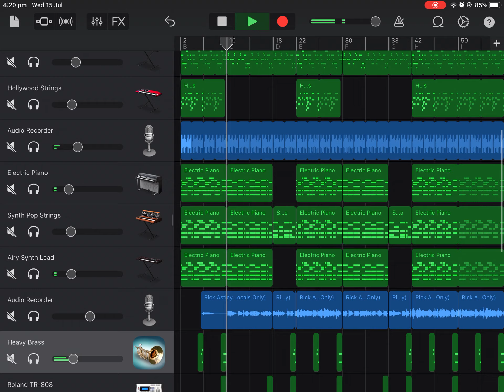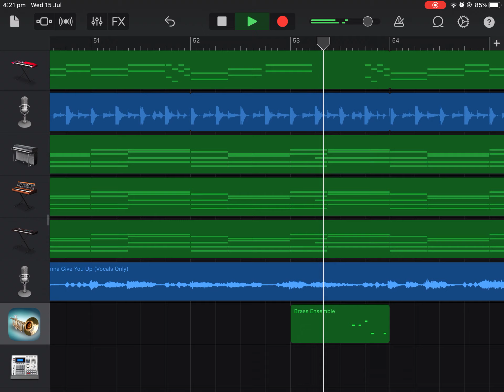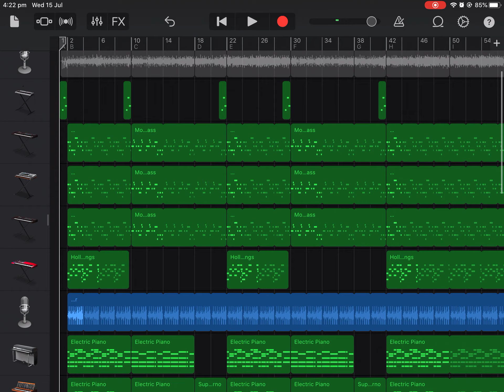Never gonna give you up Updated GarageBand cover